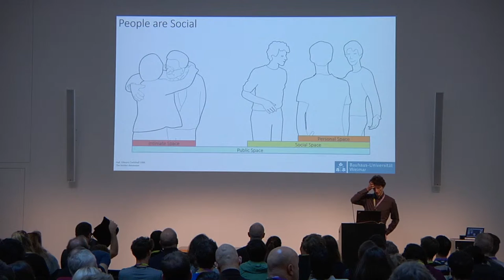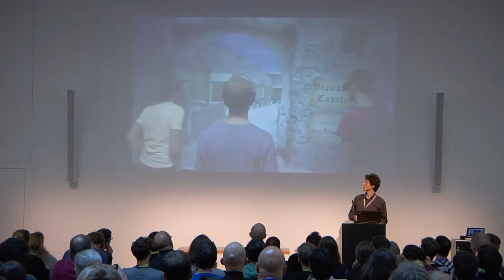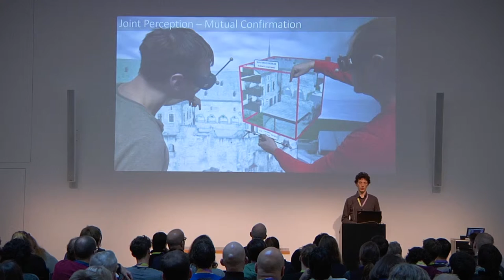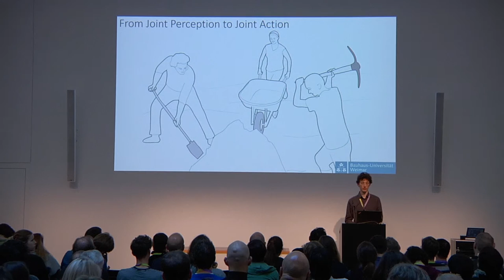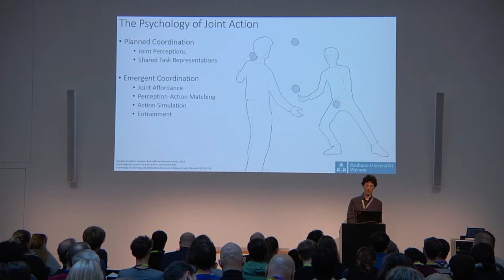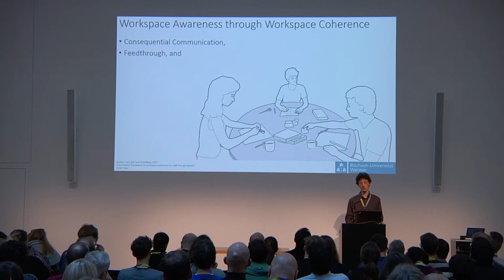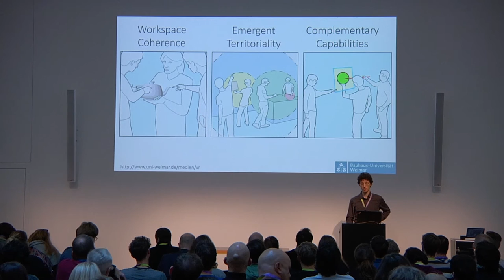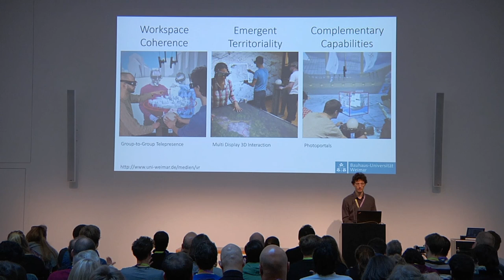Alexander Kulik – Multi-User Virtual Reality: User Interfaces for Cooperation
Alexander Kulik joined the Virtual Reality Systems group of University of Weimar in 2006. He holds a diploma in industrial design and his research focuses on 3D user interfaces and multi-user display systems.